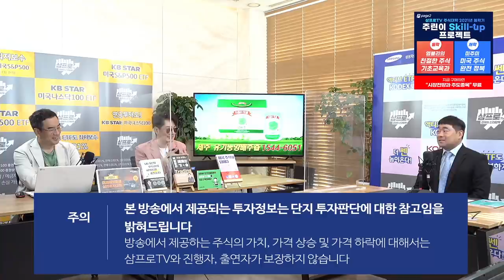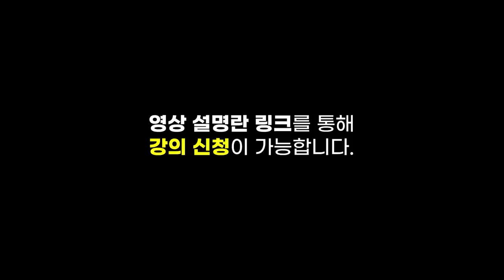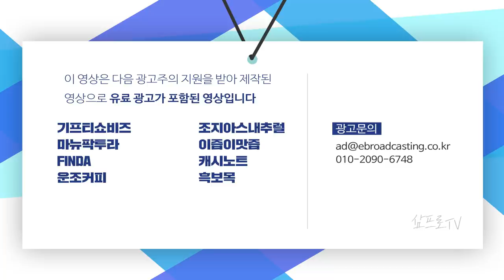[심층 인터뷰] 테마를 잡고 종목별 투자 포인트를 논하자 f.이베스트투자증권 정홍식 수석연구원